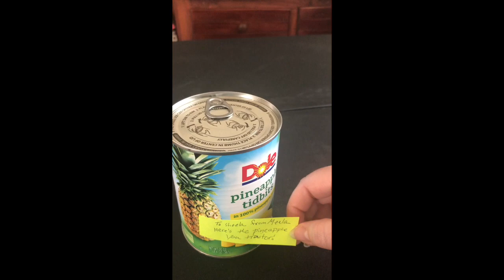L'ananas - a very silly soap opera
Either a dramatic soap opera for the ages - or we're getting a little sillier in quarantine...